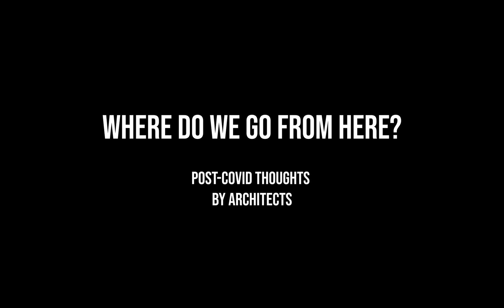Where do we go from here? - Post COVID thoughts by Architects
Anil Bhaskaran, Architect, and Urban Planner shares his thoughts on how our world will be post-COVID. He discusses what our ultimate goal should be and how we can live with minimalism.

**About Us**
The journey of Designer Publications Kerala Pvt Ltd began 16 years back in 2003 when it was founded. Since then, the company remains keen on promoting good architecture and design practices throughout the country. Formed by a group of like-minded architects, engineers and journalists; the company envisions being a committed forum that inspires designers, architects and strategic partners to nurture our heritage and culture towards a sustainable India.

The company aims at taking design and architecture to the masses through publications, events, academic engagements and much more. Over the years, we have grown as a reputed publishing house and we bring out four leading architecture-related magazines viz. Designer + Builder (Malayalam), Veedum Planum (Malayalam), Design Detail (English) and Building Services Journal (English).

The highly reputed Designer Institute of Interior Design (DiiD), an accredited interior design training institute, is also run by the publishing house.